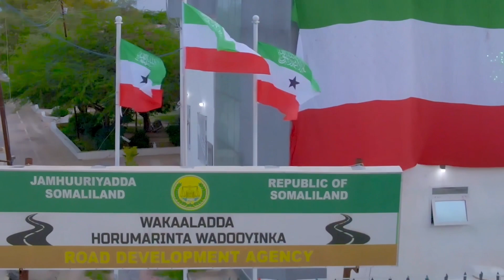Waddo muhiim u ahayd bulshada oo xukuumadu ka waddo dhismaheeda waqooyiga Hargeysa